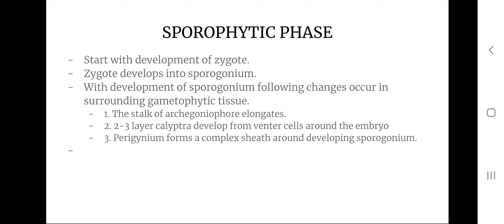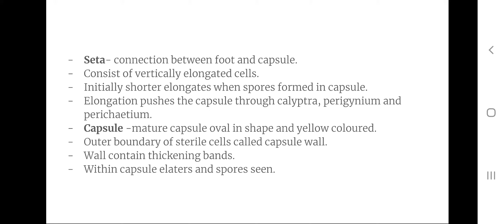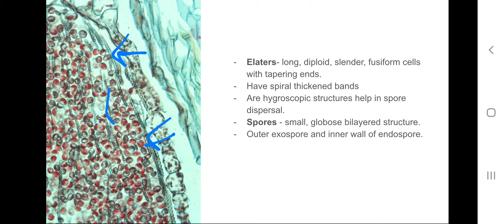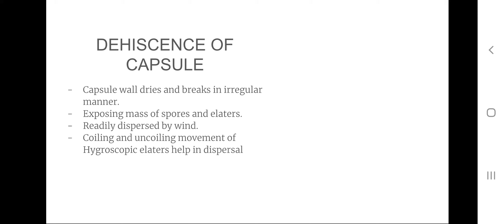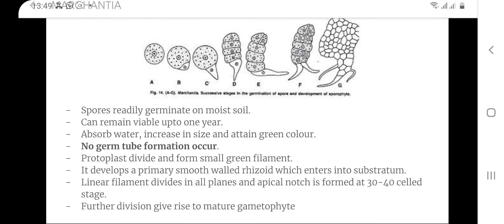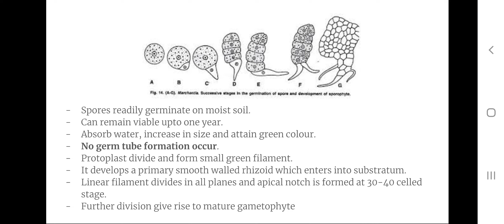Marchantia - Part 3